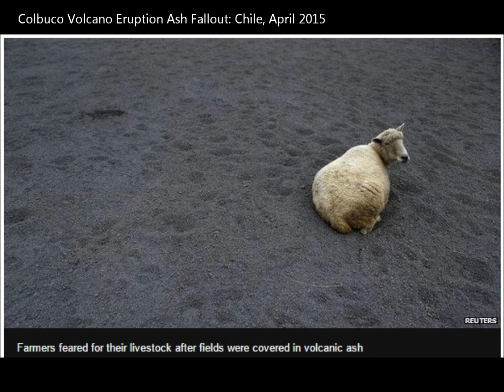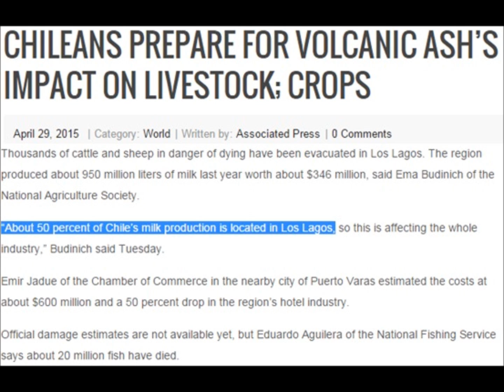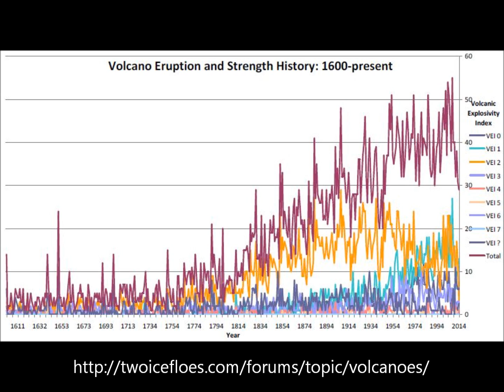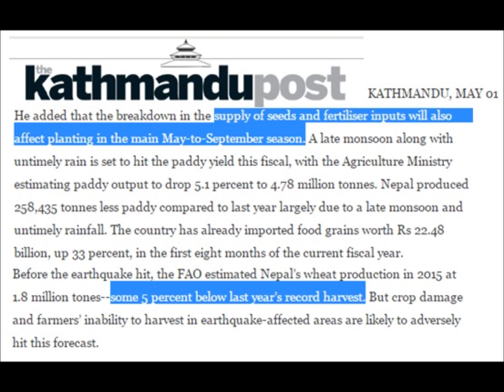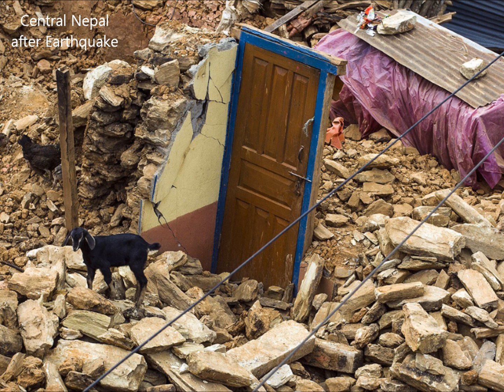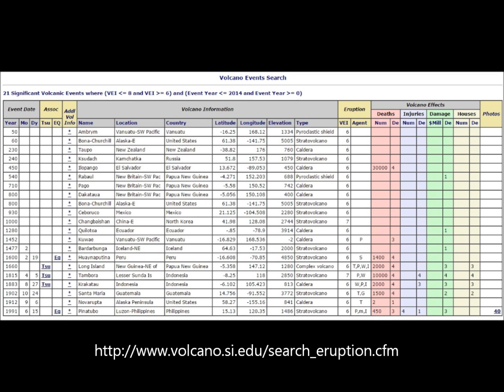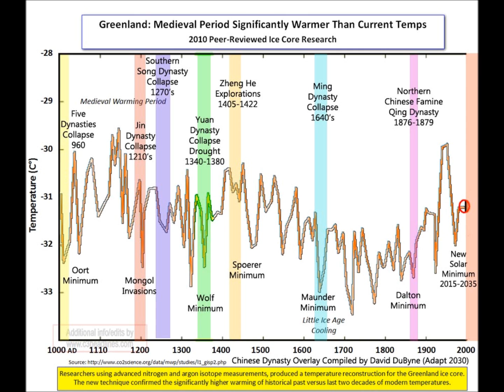Agriculture/Aquaculture Losses from Chile Ash & Nepal Quake | Mini Ice Age 2015-2035 (72)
Calbuco crop, fisheries & ranching losses from ash and Nepal rice crop effected by earthquke

Conclusion Salmon/Rice Prices up world wide

Nepal Quake on Satellite: Microwaves and Radar Institute/GFZ/e-GEOS/INGV–ESA SEOM INSARAP study

Nepal Earthquake’s impact on food security and agriculture likely very high